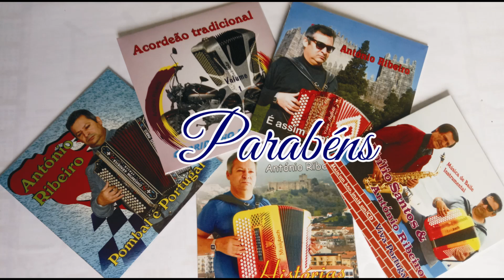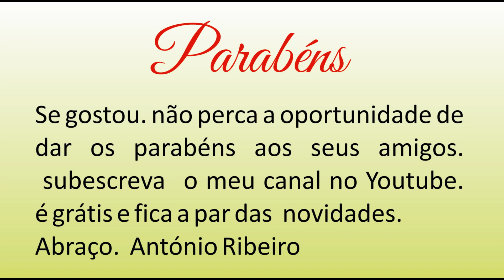Parabéns Duarte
Dedique aos seus amigos(as) os parabéns.
estamos a criar uma base de dados dedicados aos aniversariantes.
Se gostou subescreva o meu canal do Youtube